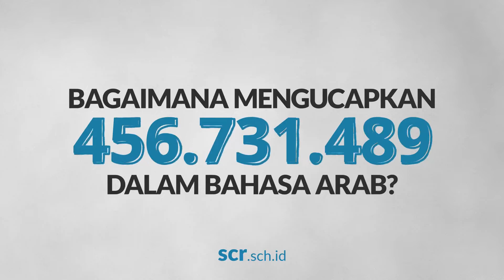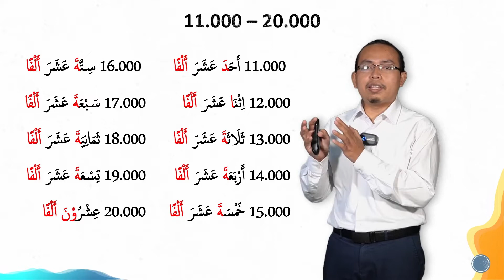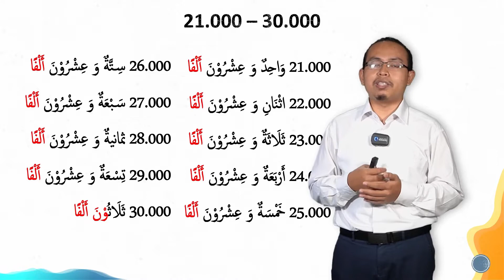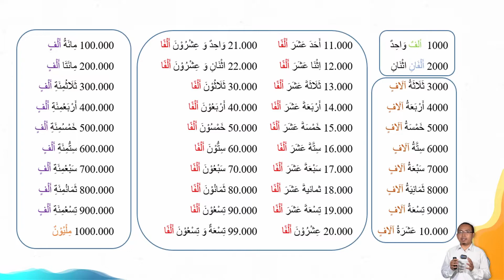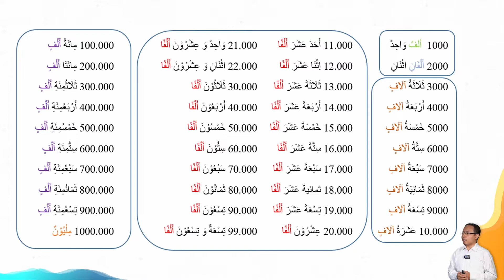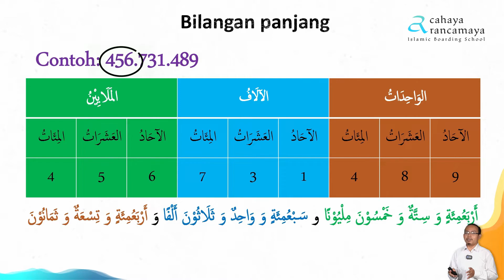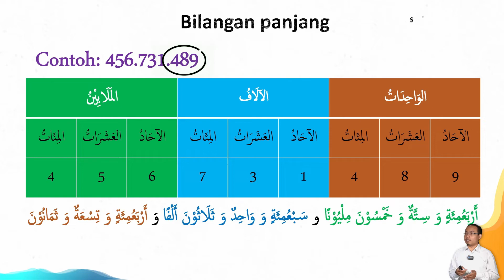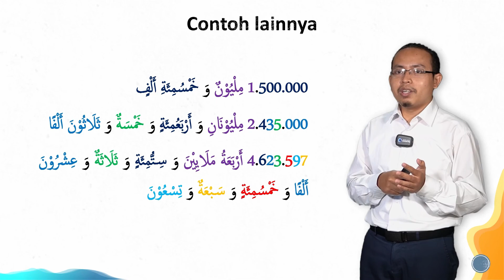Bilangan Angka Seribu - Sejuta Penjelasan Lengkap | Belajar Bahasa Arab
Bilangan Angka 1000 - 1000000 Penjelasan Lengkap | Belajar Bahasa Arab
Ust. Jaini Mukhlis, BA.